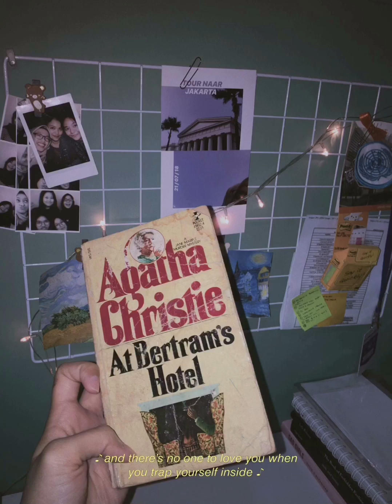Paper Crown by Alec Benjamin Lyrics Video ( aesthetics lyrics video )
Hey !
I made this lyrics video of Alec Benjamin Paper Crown. Hope you like it guys.

Don’t forget to stream his song on spotify or get it on iTunes!

What’s your favorite song (maybe I can make a lyrics video) !? Comment bellow.